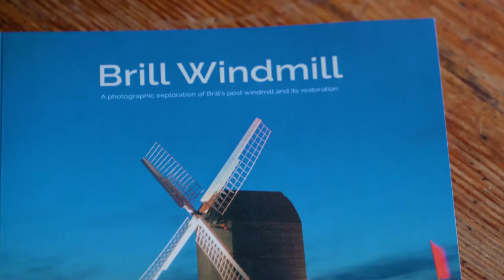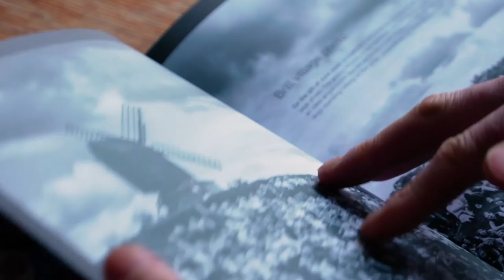Brill Windmill Book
Professional photographer Tim Andrew has launched a crowdfunding project to fund a fabulous hardback photo book about the 17th century windmill in his home village Brill.

This Buckinghamshire historic landmark recently underwent a major restoration, which Tim photographed extensively. This book is filled with sumptuous double page spread photos and tons of detail shots, with accompanying text to explain the context. Brill Windmill will be 350 years old in 2018, so the book will be in print well in time for forthcoming celebrations. For more info and to pre-order the book please go to Kickstarter.com and search for "Brill Windmill Book" or follow this link: